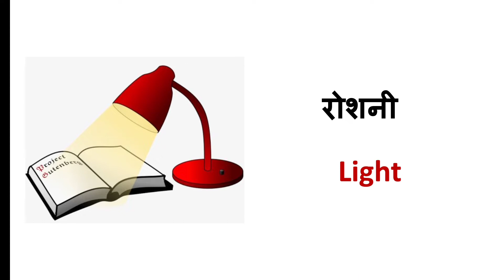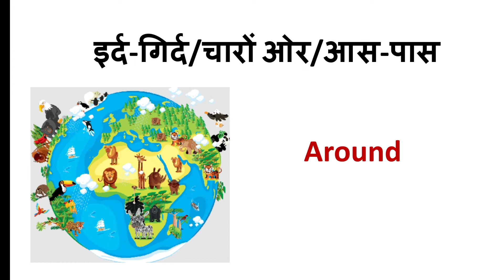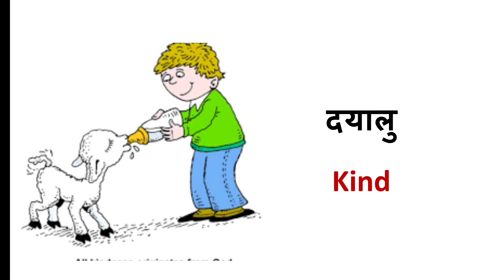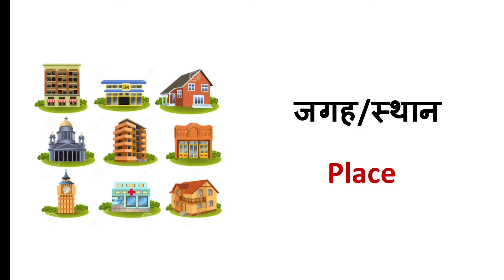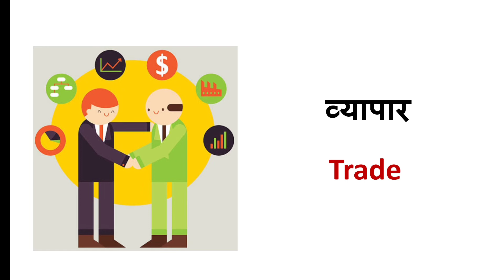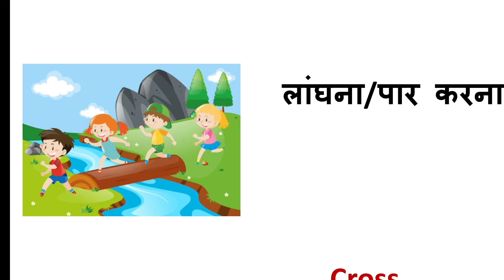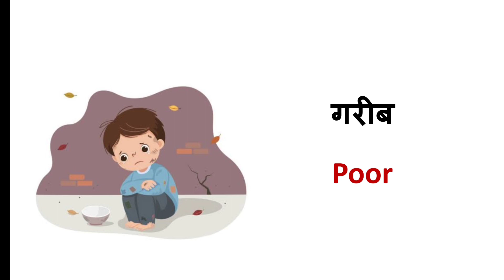Daily use English words in Hindi | English speaking practice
Daily use English words in Hindi to English with picture | English speaking practice |

english speaking
english speaking practice
spoken english
learn english
in hindi
for beginners
Modern English Learning
learn english through hindi
vocabulary words
vocabulary words english learn
english words
day to day vocabulary
day to day vocabulary words
how to speak english
speak english